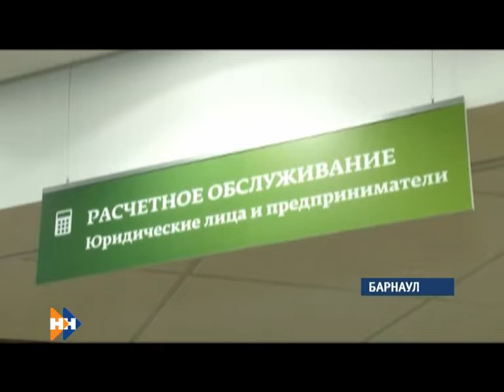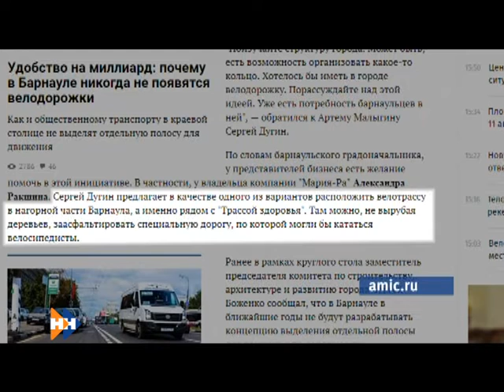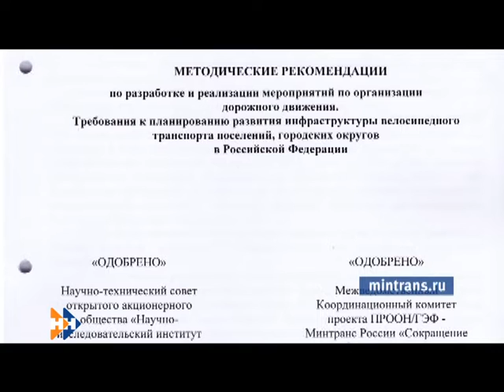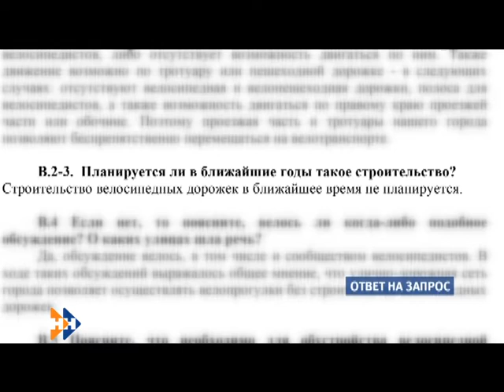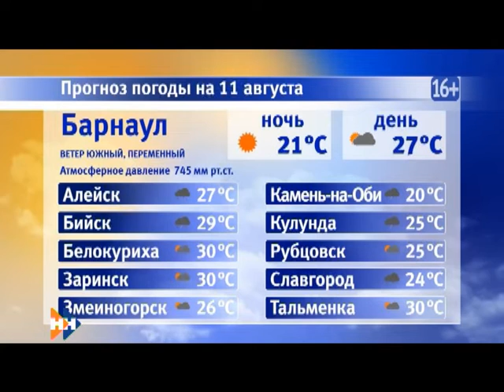Информационная программа «Наши новости» 10.08.18 ВЕЧЕРНИЙ ВЫПУСК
Сегодня в выпуске:
• Впервые за два года доллар превысил отметку в 67 рублей. О чем предупреждают алтайские эксперты?

• Убрать нельзя оставить. Или как жители барнаульского поселка ведут борьбу с дорожными лихачами?

• Сергей Шубенков вступает в борьбу за золото чемпионата Европы. Его тренер уверен, что барьерист сейчас в оптимальной физической форме